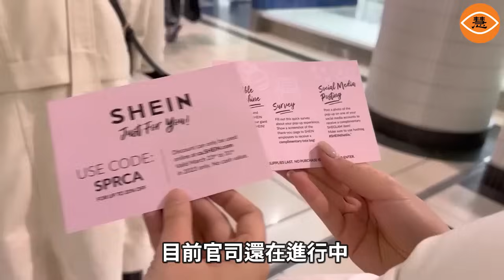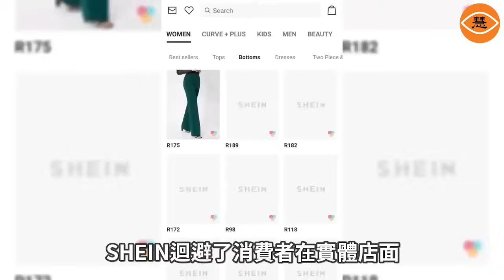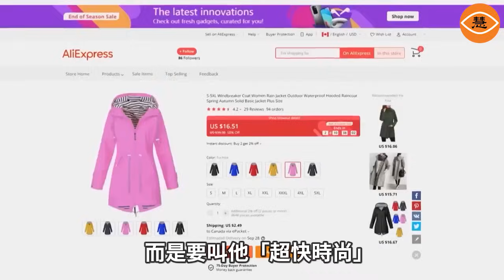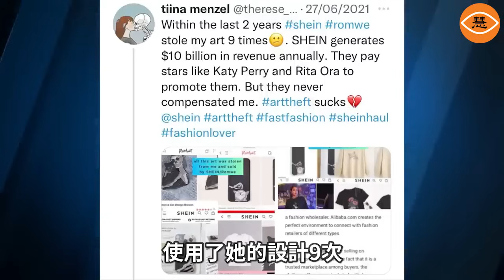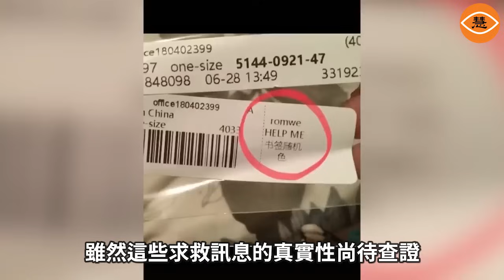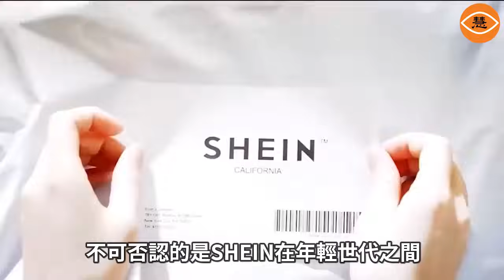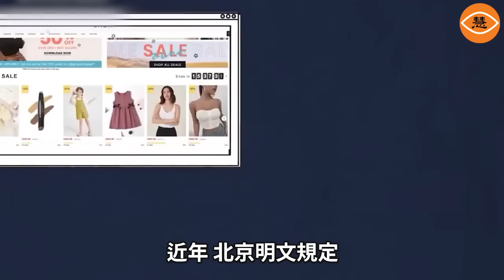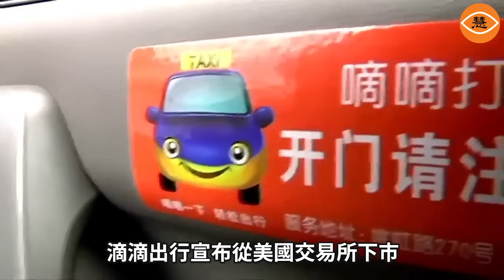抄襲優衣庫同款包包 靠山寨起家的中國快時尚品牌SHEIN又出事了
日本平價服飾品牌Uniqlo在1月16日宣布控告中國快時尚品牌「SHEIN」，表示該品牌推出的產品「半月袋」有抄襲自家商品「半月包」（Round Mini Shoulder Bag）的嫌疑，要求SHEIN立刻停止出售該產品並賠償相關損失。